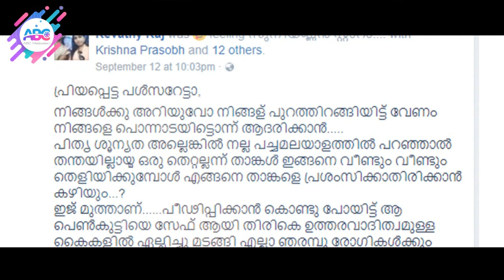പൾസർ സുനിക്ക് രേവതിയുടെ തുറന്ന കത്ത് | Pulsar Suni